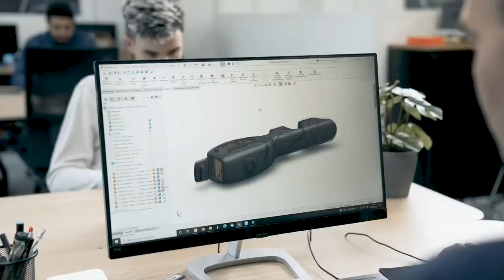Overade LIFE: Transforming Your Ride Mid-Journey!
Embark on a journey like never before with Overade LIFE – where safety meets style! In this video, we delve into the secrets that redefine your cycling experience. Discover how Overade LIFE elevates your ride, ensuring safety and a touch of flair.

Explore the innovative features that make Overade LIFE the ultimate choice for riders seeking both security and style. From cutting-edge design to advanced safety technology, Overade LIFE is a game-changer in the world of cycling.

Join us as we uncover the mid-journey transformation that Overade LIFE brings to your cycling adventures. Don't settle for a dull ride when you can embrace the excitement and elegance that Overade LIFE offers!

| TAGS |
Kickstarter
Indiegogo
Kickbooster
Crowdfunding
Crowdfunding Sites
Kickstarter Crowdfunding
Indiegogo Crowdfunding
Kickstarter Projects
Indiegogo Projects
Kickstarter Campaigns
Indiegogo Campaigns
Latest Crowdfunding
Newest Crowdfunding
Crowdfunding Campaigns
Crowdfunding Projects
Newest Inventions
Latest Inventions
Newest Technology
Latest Technology
Newest Gadgets
Latest Gadgets